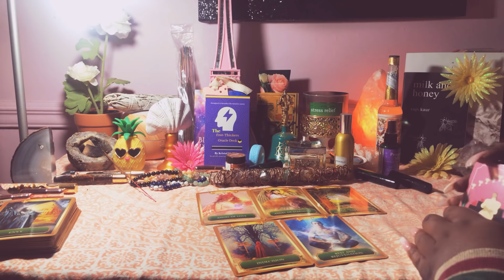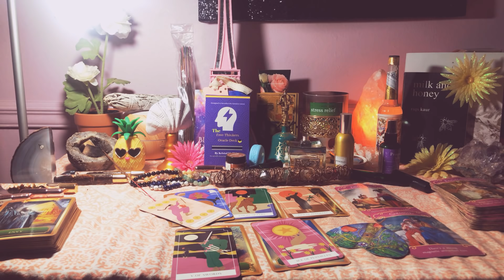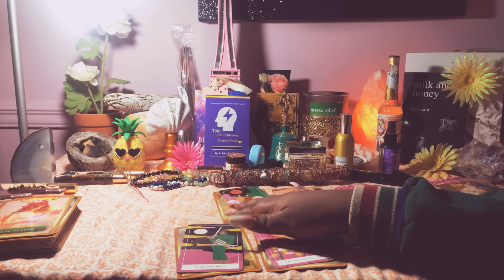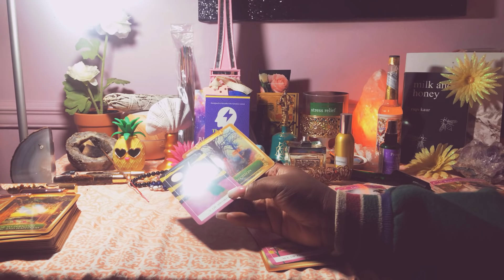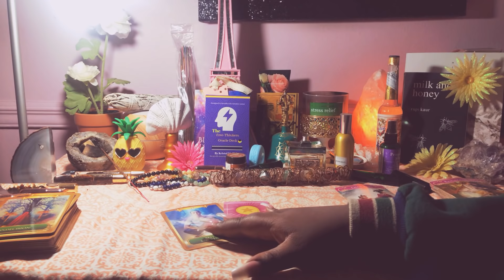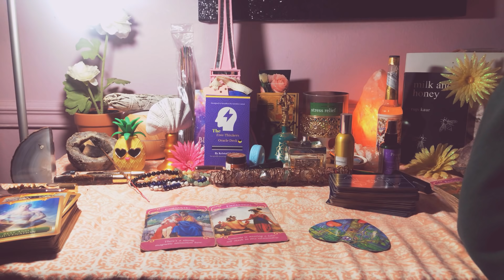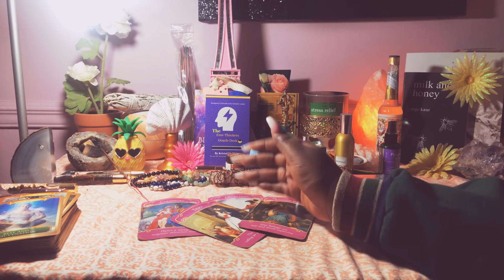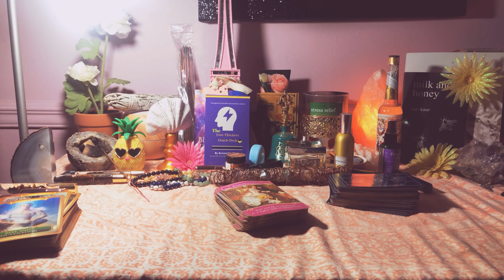Scorpio ♏️💦 OH BOY ARE THINGS CHANGING! “72 Hour Forecast “ November 8-10